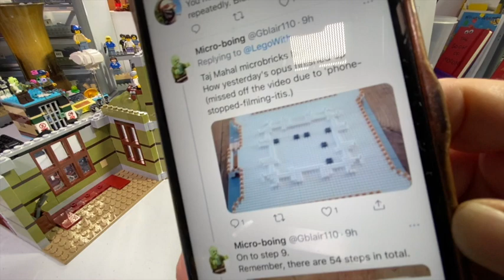LEGO 10273 Haunted House Bag 6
Let the super details COMMENCE!